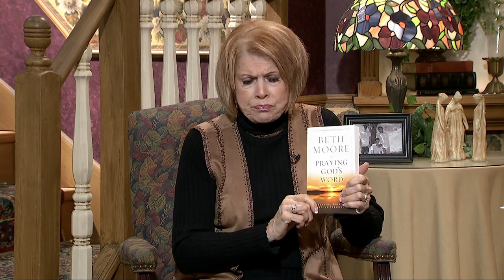Homekeepers - Ruth Schofield, Part 2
Guest:  Ruth Schofield
Recipe with Stephanie:  Acorn Squash Souffle
This program is produced by Arthelene Rippy for CTN.  Show number:  HK3197 HD CC  Aired 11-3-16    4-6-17